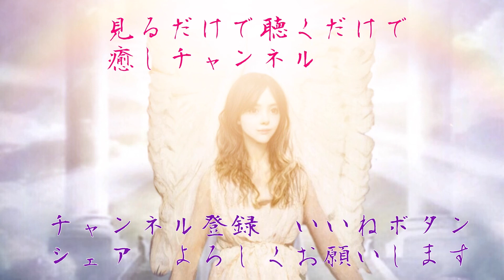[miracle・奇跡・joy・歓喜]奇跡の時 歓喜の時